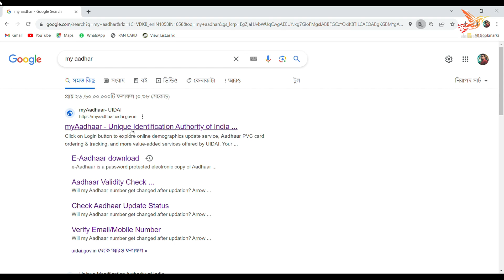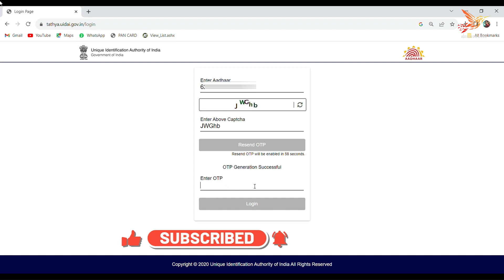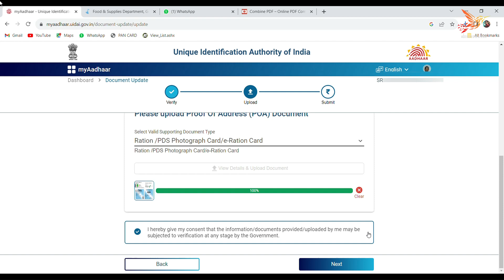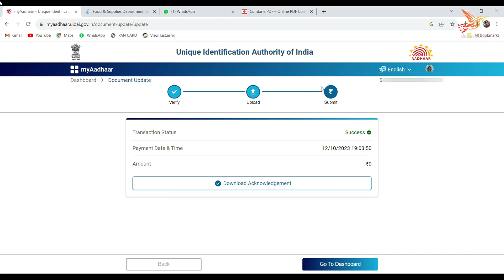Aadhar Card Update Online | Aadhar Card Update Kaise Karen | Aadhar Document Update-2023 | New